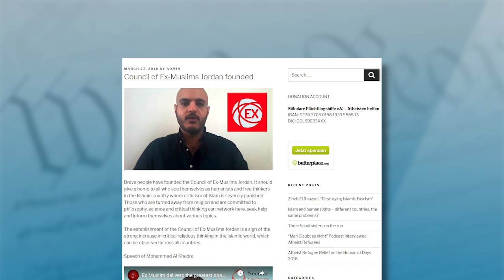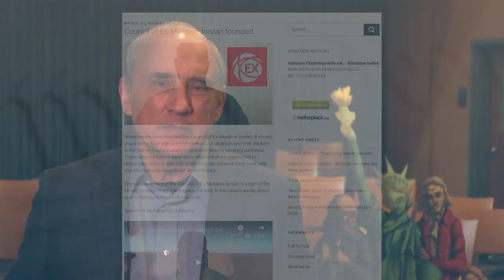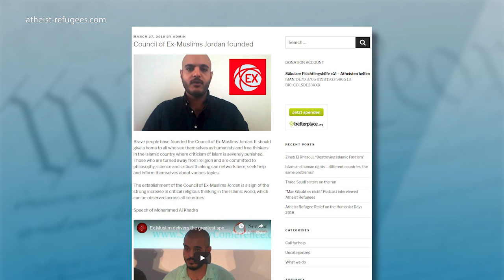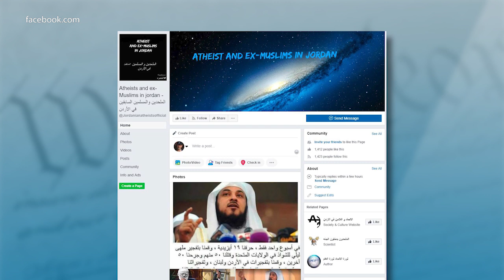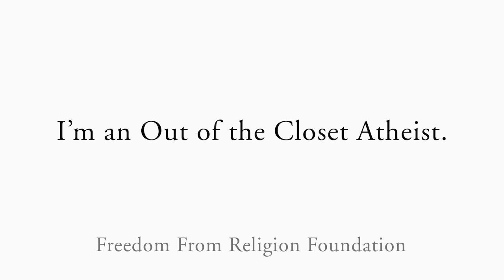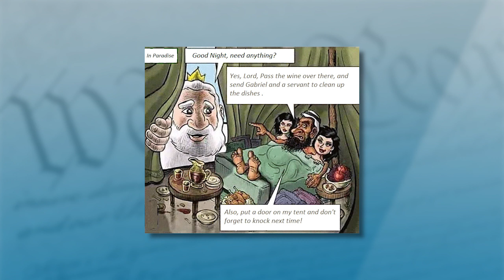Mohammed al Khadra: Council of Ex-Muslims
Mohammed al Khadra is the founder of the Council of Ex-Muslims of Jordan. Khadra, as he is known, fled Jordan after facing potential arrest or assassination for being an open atheist. He is an outspoken advocate for freedom of speech, secularism and human rights.